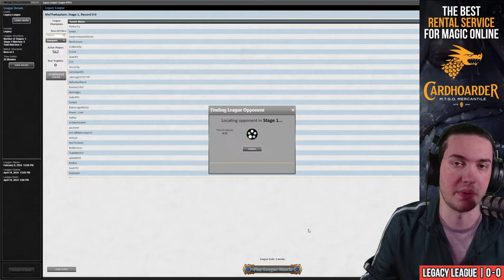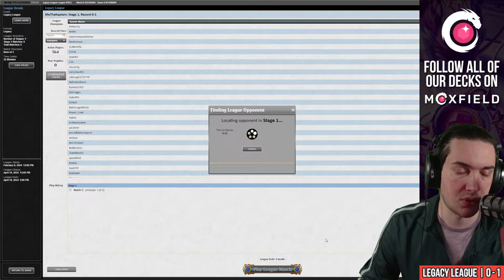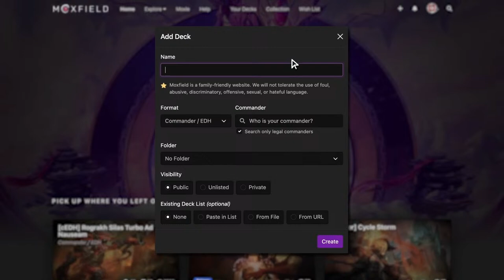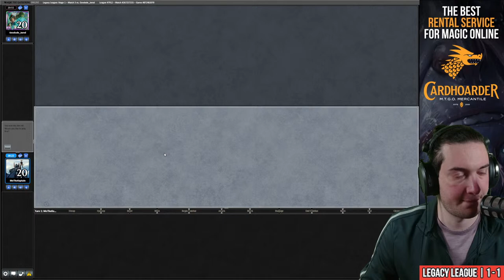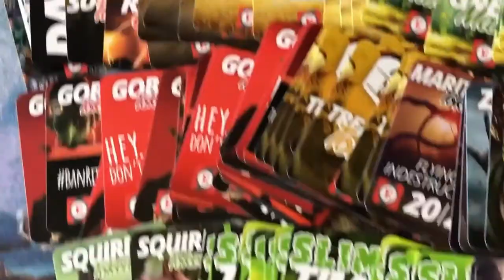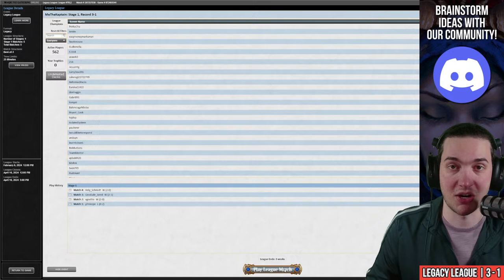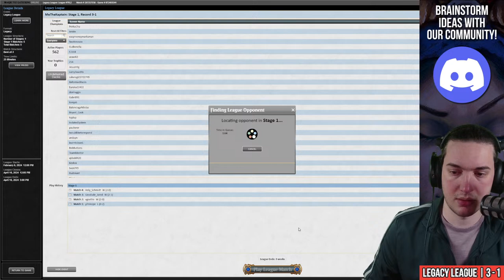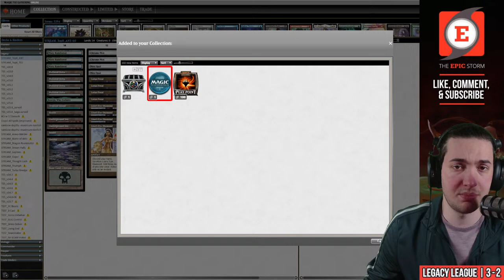SCG PHILLY TOP 8 LIST! Ad Nauseam Tendrils — Legacy Beseech ANT Storm Combo | Magic: The Gathering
Jordan Karim plays ANT in a Legacy League on Magic: The Gathering Online! These matches were played on: 03/21/24

SCG CON Philly saw a great Top 8 from two Storm decks! TES from Bryant Cook, but also ANT from Chadd Uzzell. ANT (Ad Nauseam Tendrils) is a classic Legacy Storm deck that utilizes the synergy of Infernal Tutor and Lion's Eye Diamond to "build your own" Demonic Tutor and Black Lotus. Ad Nauseam is a powerful source of card advantage that functions nearly like a one-card "win the game" piece. Supported by protection and disruption in Veil of Summer and Thoughtseize, this deck can present a powerful Storm combo against a metagame that might be unprepared for it.

Beseech the Mirror and Wishclaw Talisman both feature in this decklist, two modern additions to the Storm archetype. Pairing with Gaea's Will, Beseech the Mirror is perhaps the best card adopted into Storm in a long time!

00:00:00 — Intro
00:02:37 — Deck Tech
00:07:17 — Round 1 vs. yPrincipe with Turbo Goblins
00:16:32 — Round 2 vs. vgoethe with Dimir Re-SCAM-inator
00:41:39 — Round 3 vs. Geodude_Jared with Goblins
00:59:44 — Round 4 vs. Holy_Schmidt with The EPIC Storm
01:16:50 — Round 5 vs. DNEELEY with Selesnya Depths
01:32:42 — Wrap-up